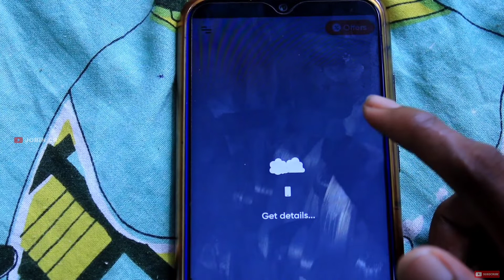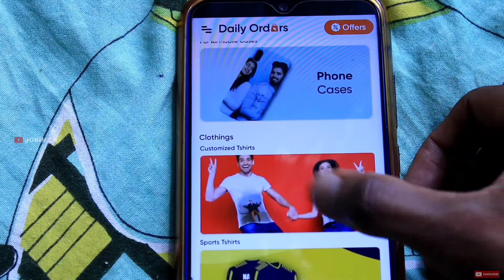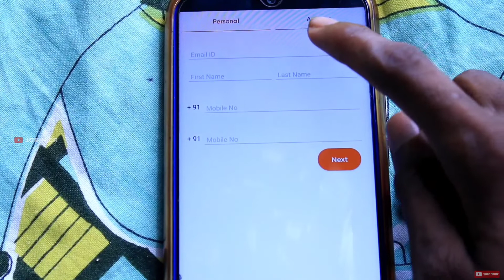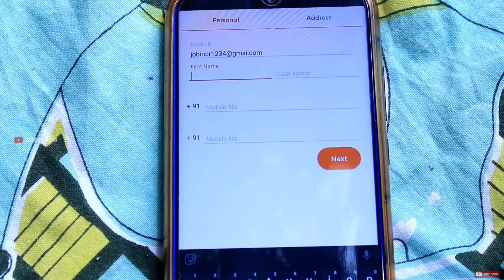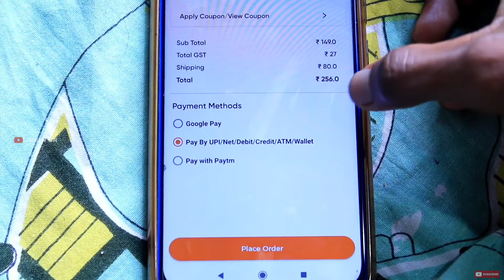കിടിലൻ application 😍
best application